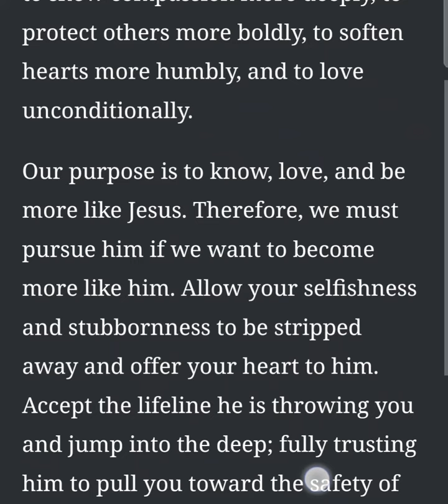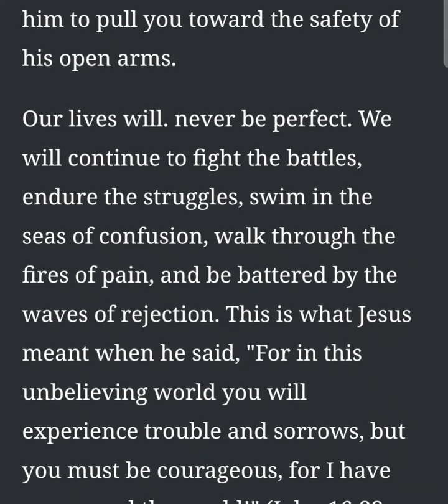April 21, 2022